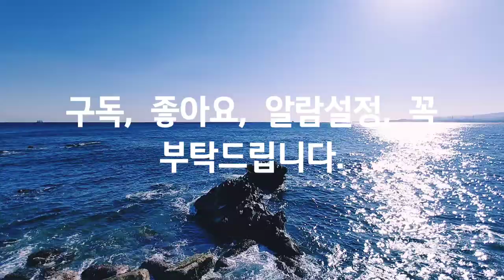Asmr, 겨울바다, 따뜻한 나날들, Winter sea, warm days, 워킹, 자연, 힐링, 여행, Walking, Healing, Travel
Smartphone : LGㅡWING
Source : You Cut/ Loving you. You Tube Studio, Korea Copyright Commission/ Slient Night.